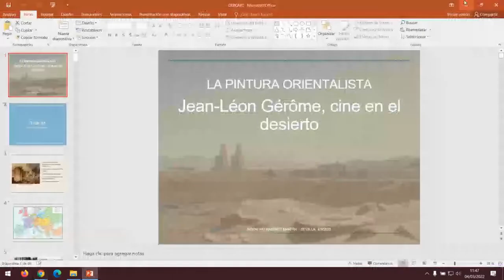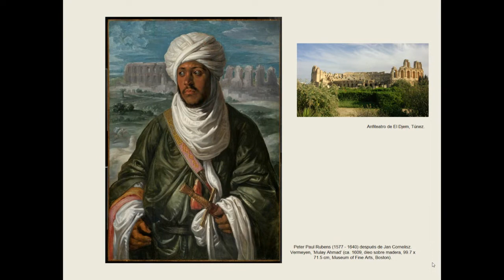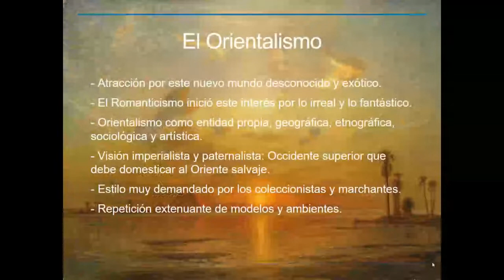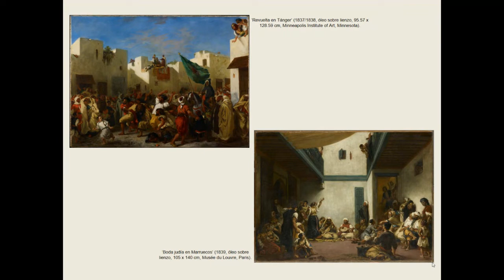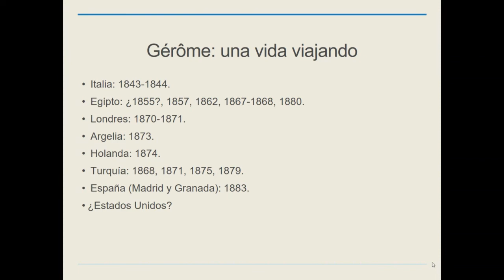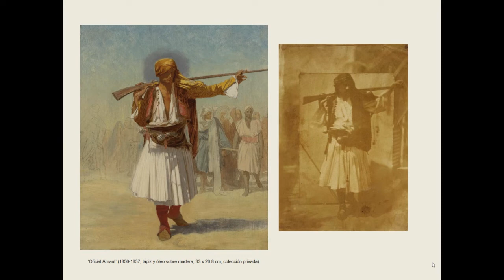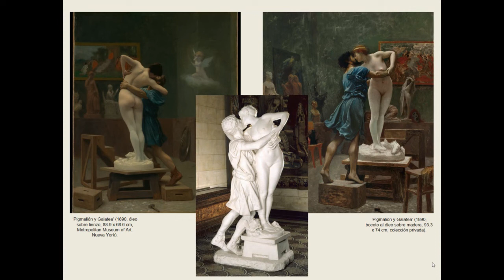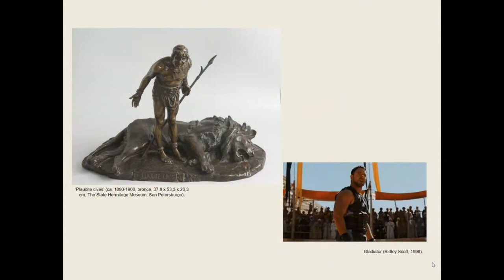Conferencia 'Jean-Léon Gérôme. Cine en el desierto' (Universidad de Sevilla, 4-3-2022).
Conferencia impartida dentro del seminario internacional 'Repercusiones artísticas del mundo islámico entre Oriente y Occidente', que tuvo lugar en el Aula Diego Angulo de la Facultad de Geografía e Historia en la Universidad de Sevilla los días 3 y 4 de marzo de 2022.